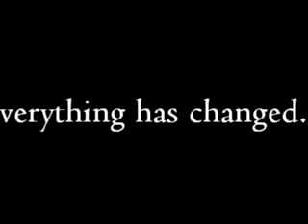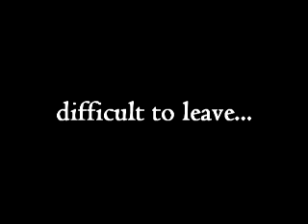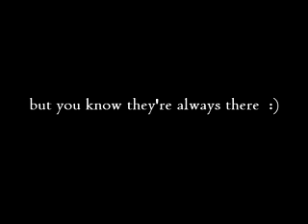Reuni Angkatan 19 SMUN 4 Denpasar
10 Tahun Reuni dan Temu Kangen SMU Negeri 4 Denpasar Angkatan 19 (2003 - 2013)
The Sila's Agrotourism Bedugul